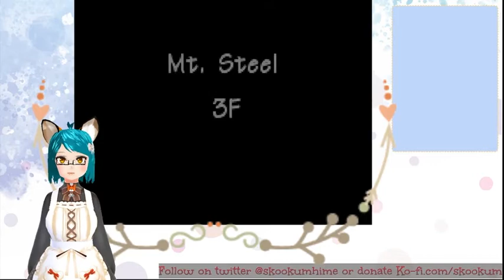Pokemon Mystery Dungeon [04] Started from the Bottom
No one reads descriptions. Q.E.D.

Follow Skoo on Twitter at;
See new releases on Facebook at;
Hangout and chat with the community on Discord at;